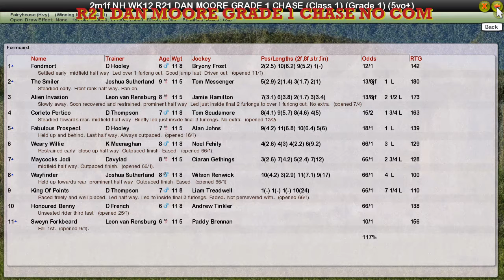NH WK12 R21 DAN MOORE GRADE 1 CHASE